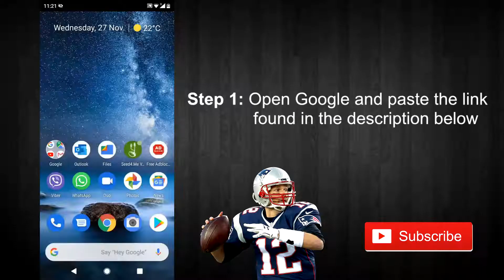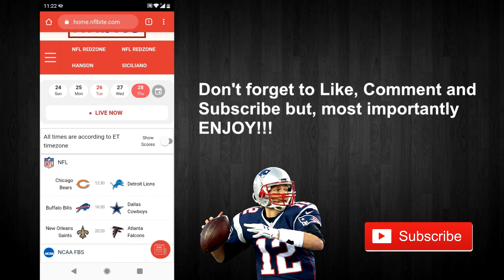How to Watch NFL for FREE 2019 | iPhone, Android, PC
Watch HD NFL Games Live and Free. Your able to watch games free on your iPhone, Android and PC. As well as NFL Games, NBA Games are available to watch for free. As well as highlights from the NBA and NFL

If this video was helpful be sure to share it around with your friends